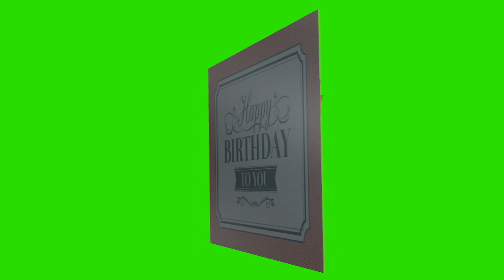Birthday postcard for Hailie